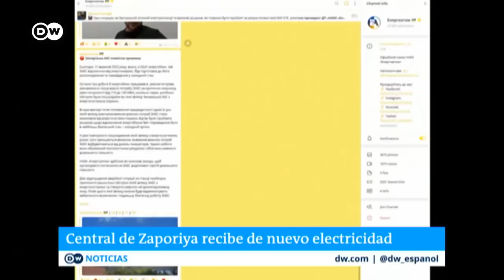DW Noticias del 17 de septiembre: Ofensiva ucraniana en Donetsk